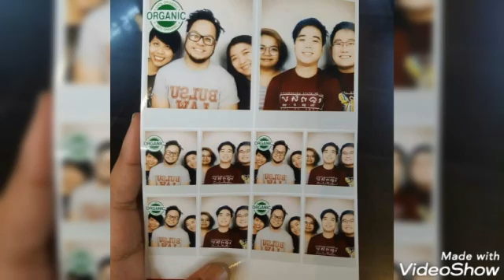Happy Birthday my Friend Michael